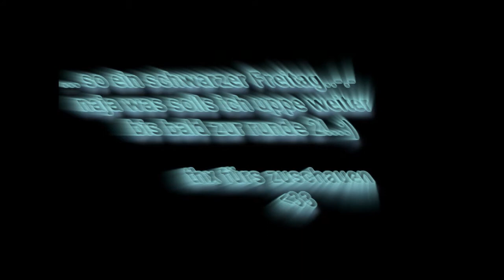Harmonia3 - MantaFa lvlt auf 65 & uppt Schlachtschwert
Moin Leute...

hier nen kleenes lvl vid im SD2 auf 65 &
runde 1 im Bereich Schlachti uppen (was nich so ganz will)..-.-

MantaFa
PVMler...